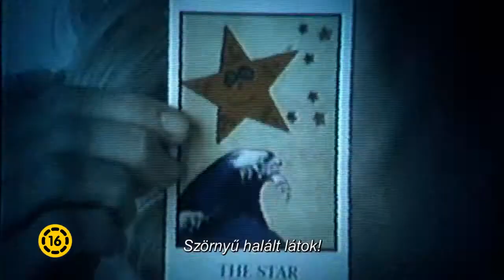Jessabelle - magyar feliratos előzetes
November 13-tól a Cinema City-ben!

Színes, feliratos, amerikai thriller, 90 perc

IMDb értékelés: 5,4/10

A Paranormal Activity producereinek hátborzongató új horrorjában Jessabelle egy borzalmas autóbalesetet követően hazatér a családi házba, hogy ott heverje ki a történteket és felgyógyuljon sérüléseiből. Az egykori békés otthon azonban szörnyű titkot rejt, Jessabelle-nek pedig hamarosan rá kell jönnie, hogy nincs egyedül. Egy kínok által gyötört nyughatatlan lélek ugyanis már régóta várta a hazatérését és esze ágában sincs elereszteni a fiatal lányt.

rendező: Kevin Greutert
forgatókönyvíró: Robert Ben Garant
zeneszerző: Anton Sanko
operatőr: Michael Fimognari
producer: Jason Blum, Peter Principato
vágó: Kevin Greutert

szereplő(k):
Sarah Snook (Jessie)
Mark Webber (Preston)
Joelle Carter (Kate)
David Andrews (Leon)
Ana de la Reguera (Rosaura)
Larisa Oleynik (Samantha)
Brian Hallisay (Mark)